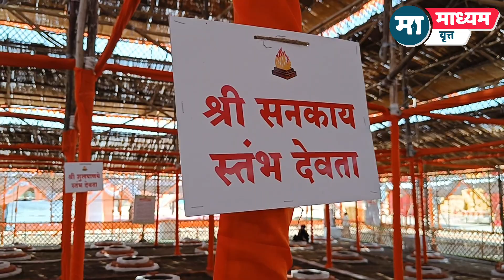अष्टोत्तर शत कुंडात्मक अतिरुद्र महायाग कसा केला जातो|यज्ञ आचार्य सुयश शिवपुरी यांनी सांगितली माहिती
श्री श्री अष्टोत्तर शत कुंडात्मक अतिरुद्र महायाग  लातूर मध्ये आयोजित करण्यात आला आहे .या यज्ञा विषयी  आणि हा यज्ञ कसा केला जातो ? याविषयी यज्ञ आचार्य वेदशास्त्रसंपन्न सुयश शिवपुरी( पैठण )यांनी दिलेली माहिती या व्हिडिओमध्ये तुम्हाला पहावयास मिळणार आहे.